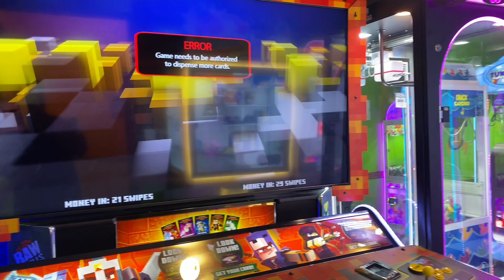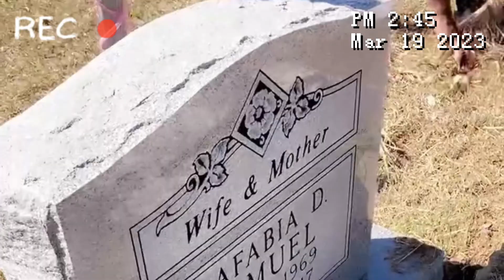The Baby J Show episode 8 season 1 Baby J goes to see grandma nee nee for her Birthday